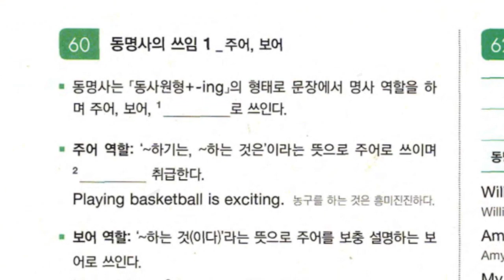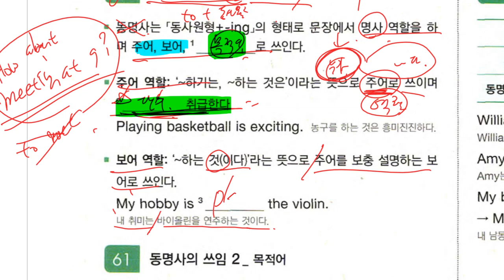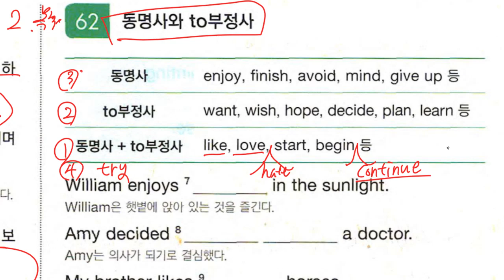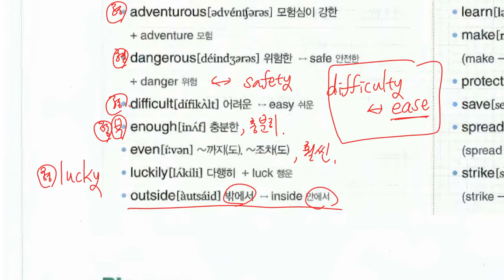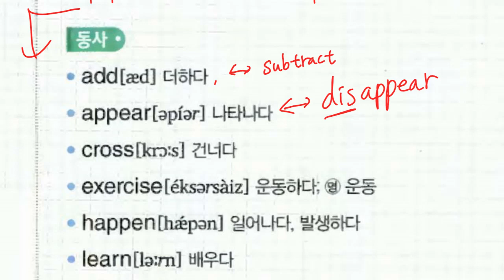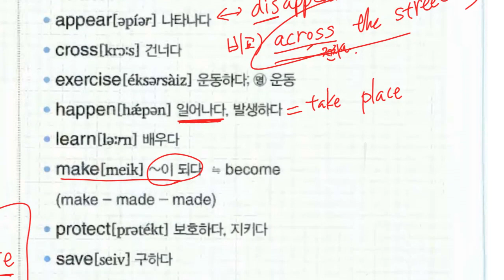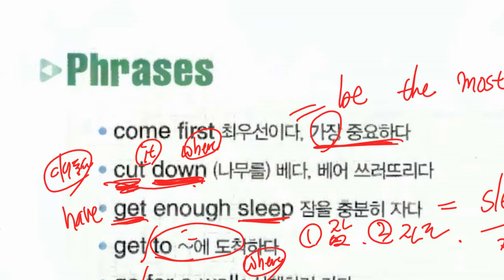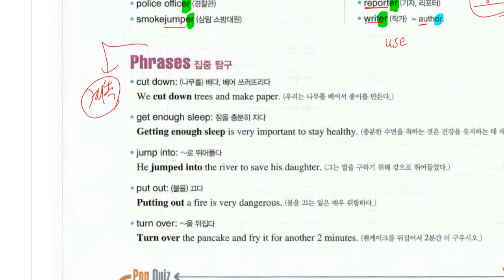Up영어 2023 11 03 중1 문법 동명사 워크북 구미중도송중 미래엔 7과 내신대비